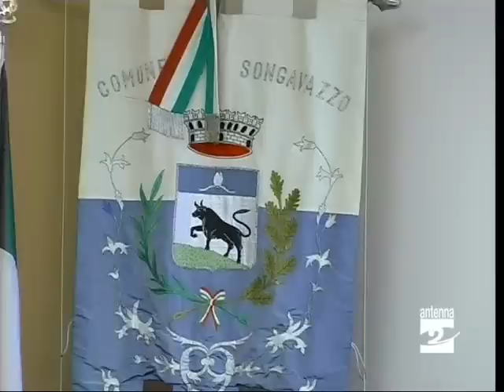Songavazzo consiglio comunale Antenna 2 TV 200609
Primo consiglio comunale con Giuliano Covelli sindaco